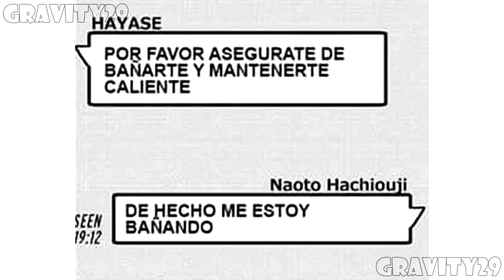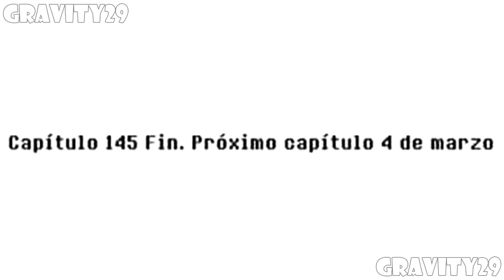Please Don't Bully Me, Nagatoro - Manga Español Capitulo 145- (Ijiranaide, Nagatoro-san) - Gravity29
Please Don't Bully Me, Nagatoro Capitulo 110, 111, 112, 113, 114, 115, 116 extras
Ijiranaide Nagatoro-san Capítulo 145
Traduccion: IkkiFansub

Nagatoro capitulo 1 sub español
ijiranaide nagatoro-san capitulo 1
ijiranaide nagatoro-san trailer
ijiranaide nagatoro-san Crossover tejina-san
La cita de nagatoro y senpai

Hayase Nagatoro disfruta de su tiempo libre haciendo una sola cosa, molestar a su senpai; Después de que Nagatoro y sus amigas conocen al aspirante a artista, hallan regocijo en molestar al tímido estudiante. Nagatoro continua su cruel juego viéndolo a diario para forzarlo a hacer cualquier cosa de su interés, especialmente si lo hace sentir incómodo.